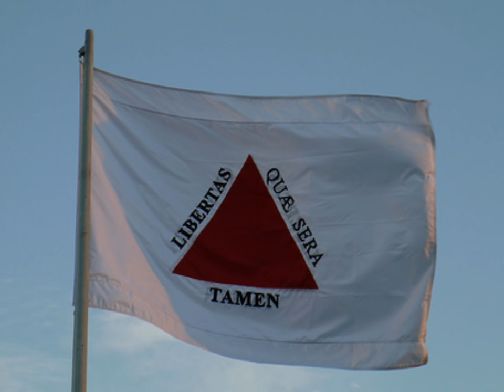Paula Fernandes - Seios de Minas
Uma homenagem a Minas Gerais na Voz da mineirinha mais linda e talentosa ... Ela : Paula Fernandes